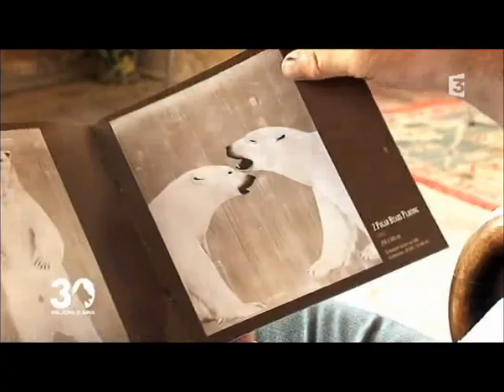Bichoo le chat de Thierry Bisch - FR3 - 30 Millionsd'amis - 02/10/2011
Bichoo le chat de Thierry Bisch, dans l'émission "Trente millions d'amis".
FR3 le 02/10/2011.